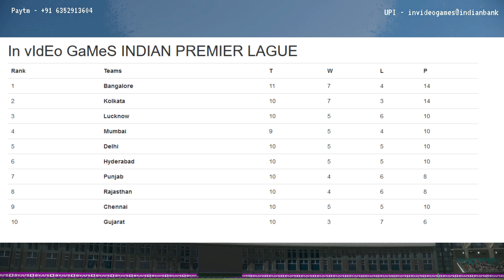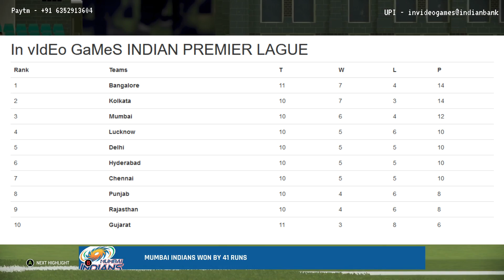𝗴𝘁 𝘃𝘀 𝗺𝗶 - Gujarat Titans vs Mumbai Indians Match Highlights IPL 15 Cricket 2022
6th may 2022 This is Highlights of 51st match Gameplay Toss Prediction & playing XI for Indian premier league fifty one match between Gujarat vs Mumbai lead by Hardik pandya vs Rohit Sharma Brabourne Stadium.
gt vs mi match highlights
mi vs gt match highlights
ipl today match highlights
gt playing 2022 vs mi
mi vs gt  playing 11
gt vs mi 2022
gujarat vs mumbai match playing 11
IPL 2022 mi vs gt Match 51
gt  vs mi match prediction
Gujarat Titans vs Mumbai Indians Playing 11
mi vs gt Playing 11 2022
IPL 2022 Mumbai Indians vs Gujarat Titans
Mumbai Indians vs Gujarat Titans Playing 11
ipl 2022 match 51 mi vs gt
ipl 2022 match 51 Gujarat Titans vs Mumbai Indians gt vs mi
mi vs gt  2022 playing 11
ipl 2022 mi vs gt  playing 11
ipl 2022 gt  vs mi playing 11
tags related ^